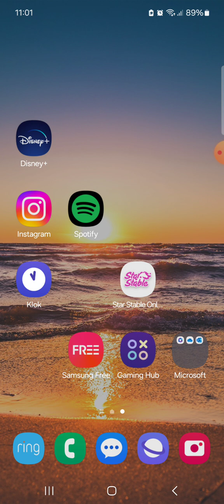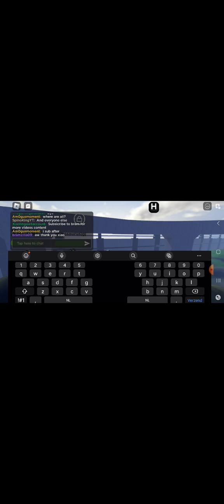The raptor squad (episode 2: The raptor squad) (check the description for the story)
blue and charlie were confused, how are there more like them?

and a pyroraptor jumps on them and attacks.
blue and charlie fought as a team.The pyro ran and fleed

(meanwhile)

an galli, trike and para were drinking at the wateringhole. Rexy came and the para ran away. the galli and trike trusted rexy as a friend.

blue and charlie were going hunting and saw another raptor. turns out to be delta. another raptor ran at them. it was echo.

the entire squad was made and they went to thier territory.

(i am blue in the series, spino is charlie, xiao is delta and swaroop was echo)